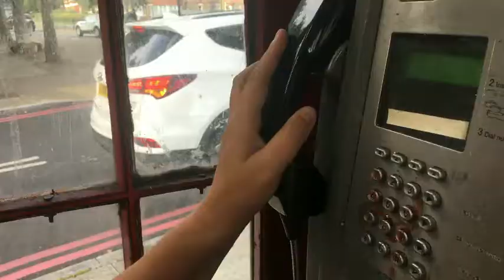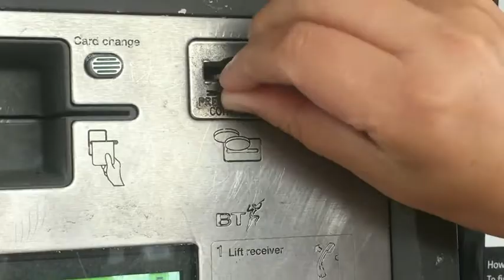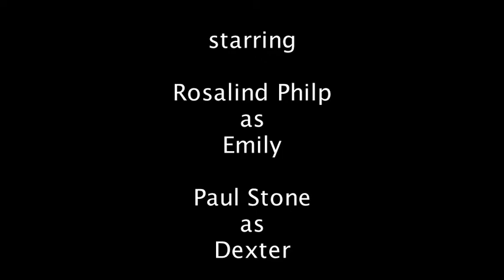Catastrophe, a short film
A short tale of confusion from the 48 hour film challenge at the Catford Film Festival